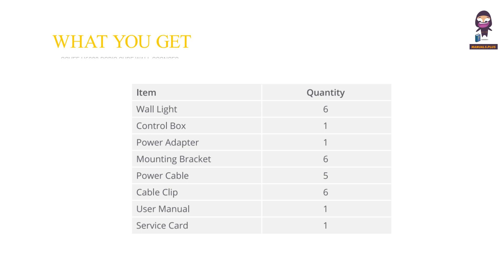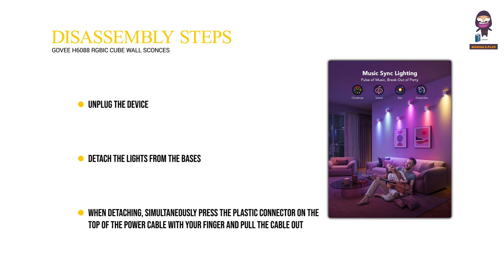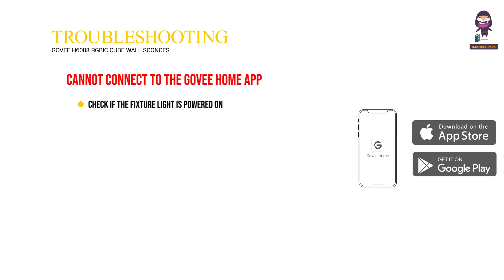Govee H6088 RGBIC Cube Wall Sconces User Manual | Installation & App Setup Guide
In this video, we provide a step-by-step guide on how to install and set up the Govee H6088 RGBIC Cube Wall Sconces. These smart LED lights are perfect for adding a touch of color and ambiance to any room.

We start by going over the safety instructions, ensuring you understand the precautions necessary when handling and installing the wall sconces. Then, we walk you through the installation process, demonstrating how to properly mount the fixtures on the wall.

Next, we explain how to download and use the Govee Home App, which allows you to control the colors, brightness, modes, and effects of the wall sconces. We cover all the app features and provide tips for creating customized lighting scenes.

Whether you're looking to enhance your living room, bedroom, or hallway, these Govee wall sconces offer endless possibilities for creating a vibrant and personalized lighting experience. Watch this video to learn everything you need to know about the Govee H6088 RGBIC Cube Wall Sconces.